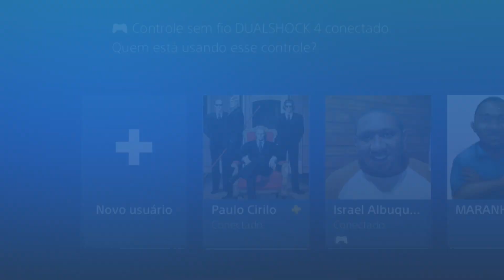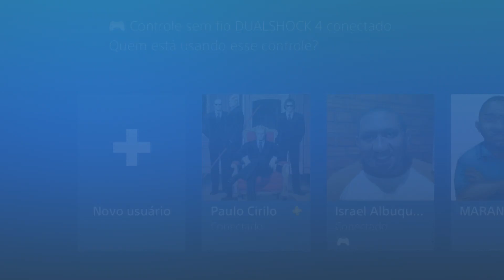GUNS GORE & CANNOLI 2 (6)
✅ MEU COMPUTADOR

-Fonte 650W GAMEMAX GP650 80 PLUS BRONZE
-16gb memória ddr3

✅ MEUS CONSOLES

Xbox 360
Xbox one s
Playstation 1,2,3,4